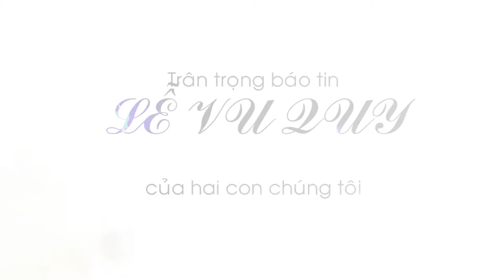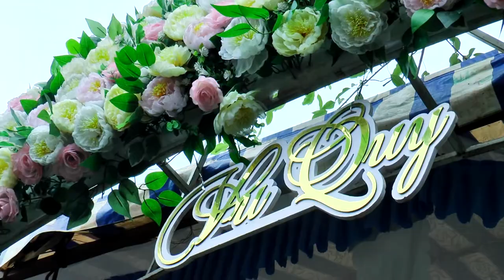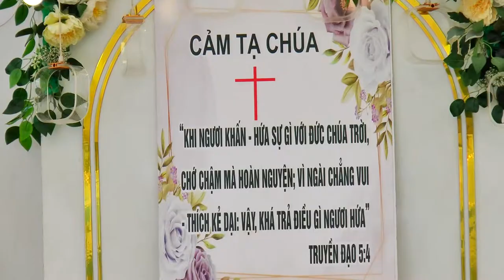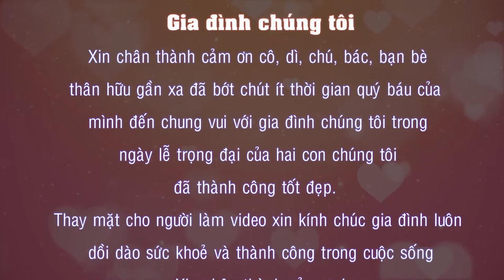Y LỢI - H OEN -15/08/2022